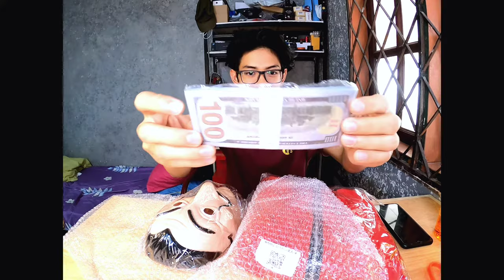UNBOXING SUIT COSTUME MONEY HEIST!🤩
Thanks Support Me! Mad Love😉

Men Women Cosplay Costume Salvador Dali Money Heist The House of Paper La Casa De